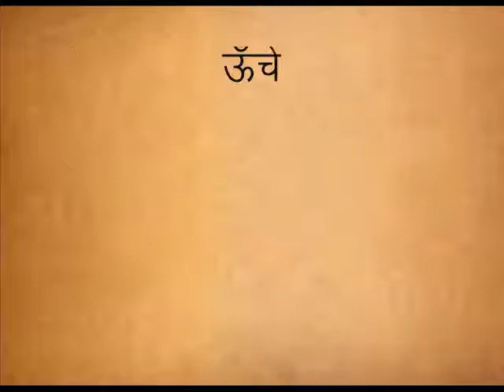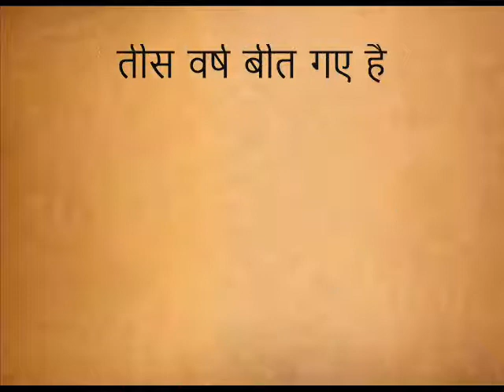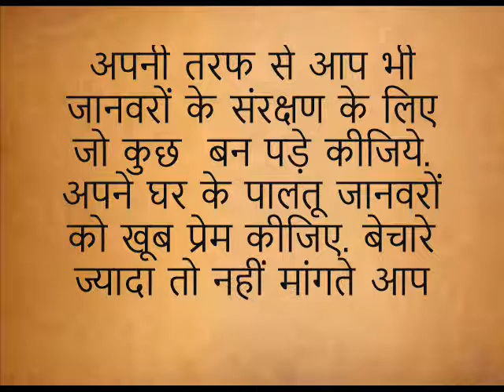प्रेरणा कथा: वो बेजुबान